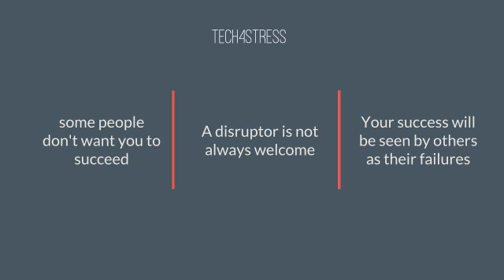How to move faster and more efficiently ?